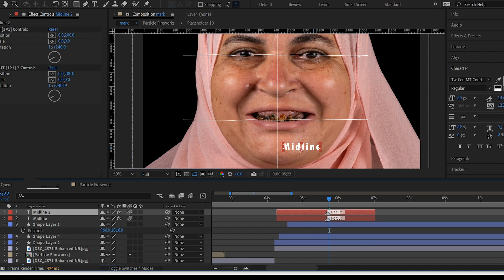كواليس Dental Video Editing